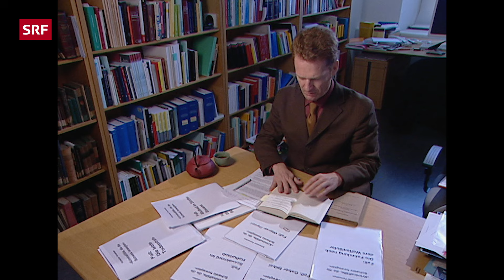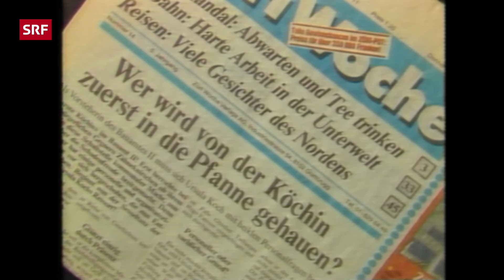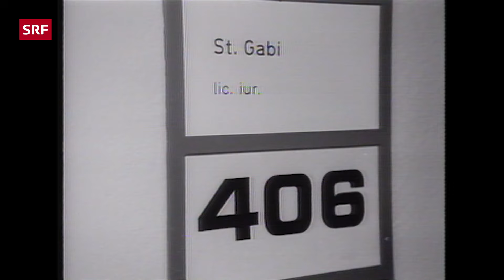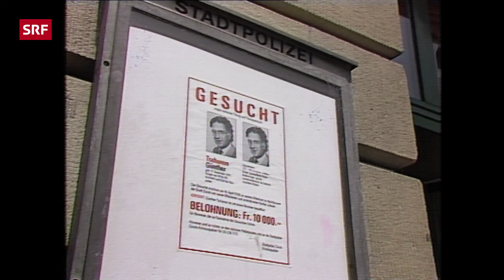Der Fall Günther Tschanun – Chef der Baupolizei läuft Amok | Schweizer Kriminalfälle | SRF Dok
Günther Tschanun (* 13. September 1941 in Wien † 25. Februar 2015 in Losone) war ein Schweizer Architekt, der als Chef der Zürcher Baupolizei 1986 vier seiner leitenden Angestellten erschoss, nachdem es zu Unstimmigkeiten innerhalb der Behörde gekommen war.

👉Bei diesem Video ist die Kommentarfunktion ausnahmsweise geschlossen. Entweder zum Schutz der Protagonist:innen oder weil der Fall lange in der Vergangenheit liegt.

▪ Ein Film von Marianne Pletscher
▪ Kamera: Werner Schneider
▪ Ton: Sepp Tanner, Jürg Ziegler
▪ Schnitt: Susanne Wallimann
▪ Leitung: Helen Stehli Pfister, Otto C. Honegger

 👇 Mehr zum Thema Dokus & Reportage gibt es hier:
👥 SRF Dok auf Facebook: